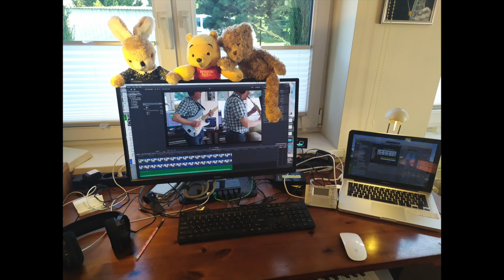"In The Name Of Love" - Quarantine Version - (Cover by Grover Washington Jr.)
The recording was made in Ustroń during quarantine for 3 patient listeners.
(Guitar, Soprano-Sax - Jan Siwy)